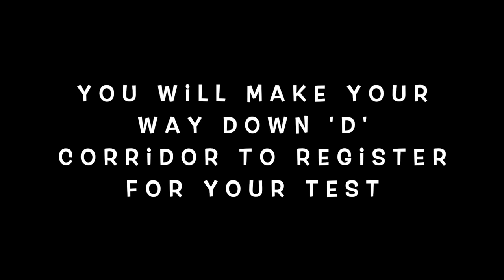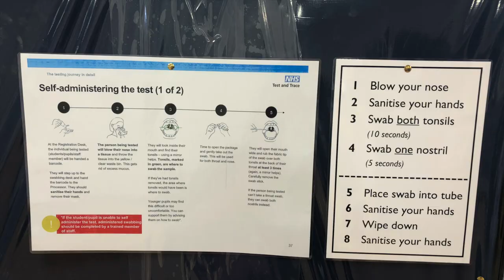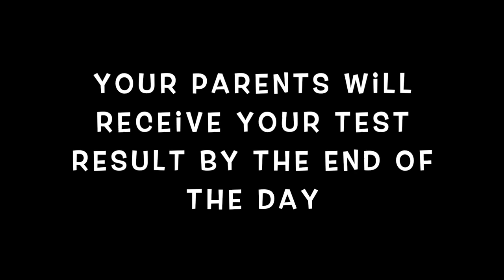Asymptomatic Testing at Bruntcliffe Academy